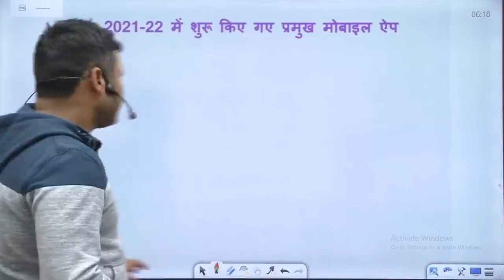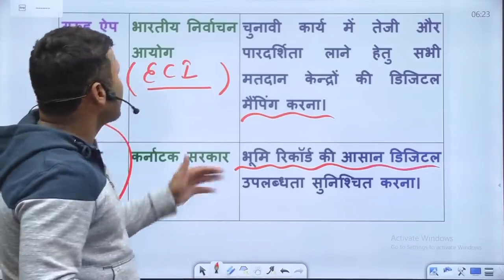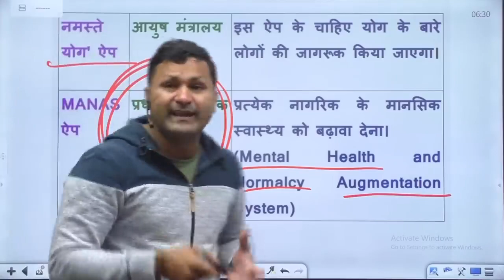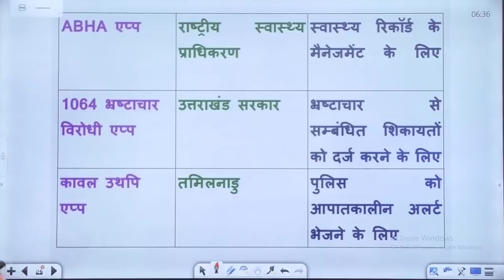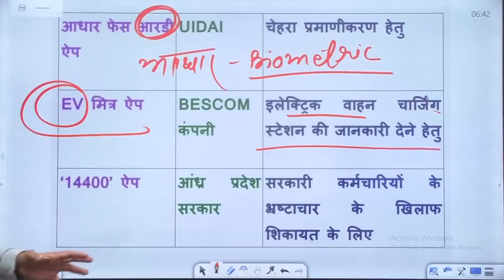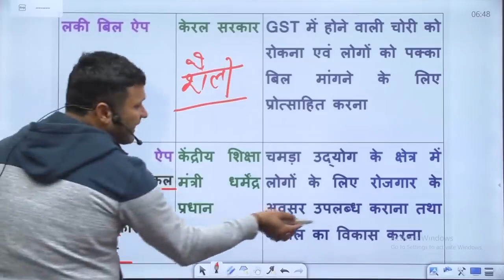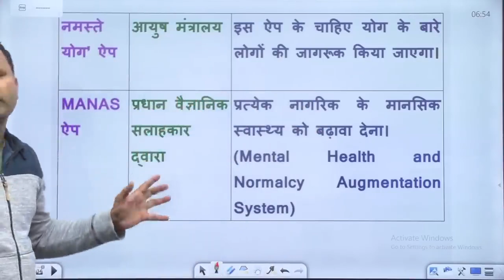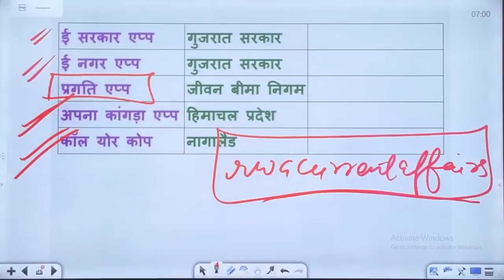KVS 2022 | Important Applications | KVS Current Affairs | Current Affairs by Sonveer Sir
Helpline number :-
➤आप हमें व्हाट्सएप भी कर सकते हैं।

current affairs kvs, current affairs for kvs, current affairs in hindi, current affairs weekly revision, current affairs in hindi, current affairs in hindi, current affairs by sonveer sir